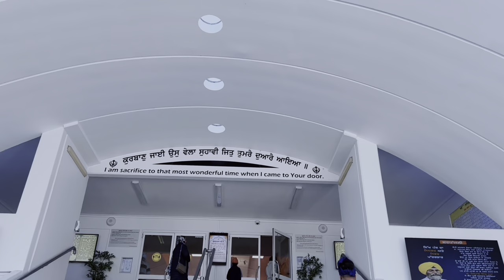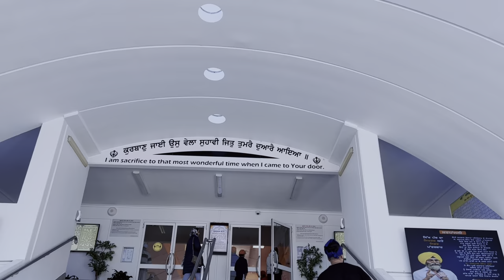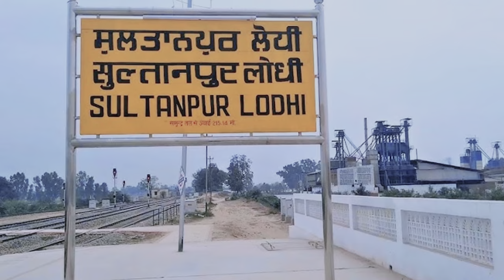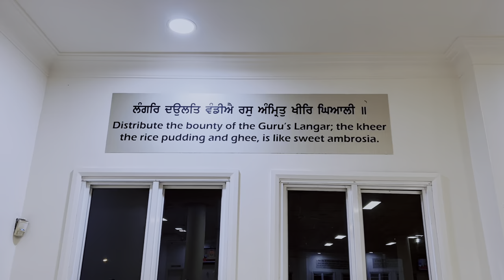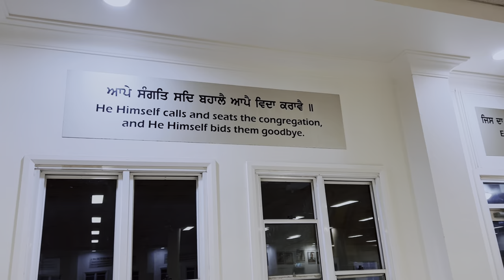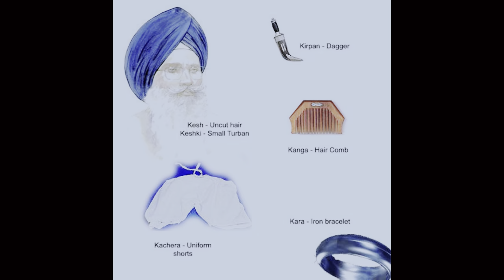Sikhism and Khalistan explained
Punjab भारत देश के टुकड़े क्यों करना चाहता है ? Sardar Manoj Singh Duhan

In this video, we explore the rich fundamental beliefs of Sikhism, one of the world’s major religions, and discuss the complex topic of Khalistan, the movement advocating for a separate Sikh state.

We address key questions that many people have about the origins, motivations, and current status of the Khalistan movement, particularly in the context of Pakistani and Sikh perspectives.

Whether you're familiar with these topics or just starting to learn, this video offers a comprehensive and balanced overview that’s easy to understand. Join us as we unravel the truths, misconceptions, and the role of these issues in today’s world.

Prime Discussion (2613) || ਸੁਖਬੀਰ ਬਾਦਲ ਬਾਰੇ ਅਕਾਲੀ ਲੀਡਰ ਦੇ ਭਰਾ ਵਲੋਂ ਖੁਲਾਸੇ

"Epic Dramatic Cinematic" is powerful epic track. I used cinematic beat,
strings, orchestra. This track is nice for drone, travel, vlog,
corporate, inspirational videos. Documentary background music for your
projects!